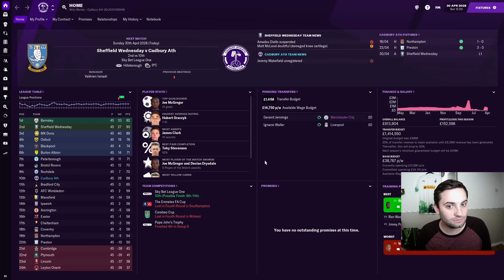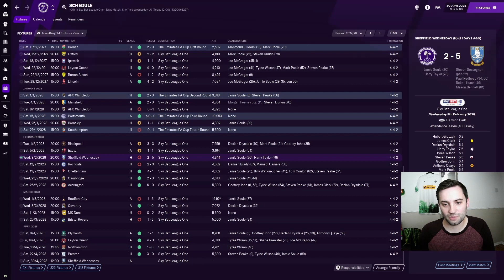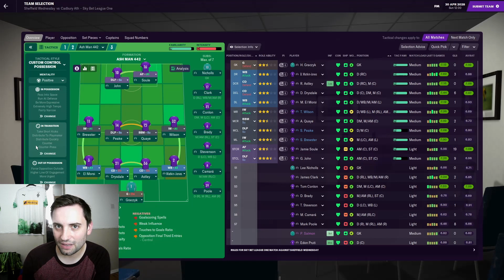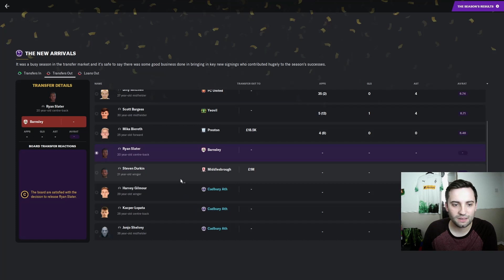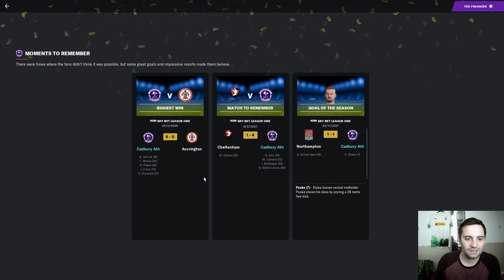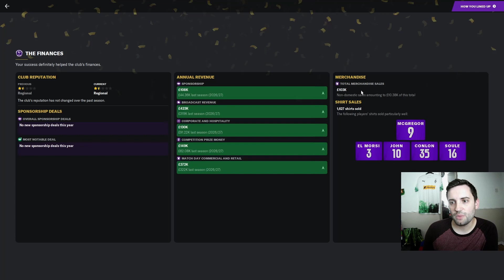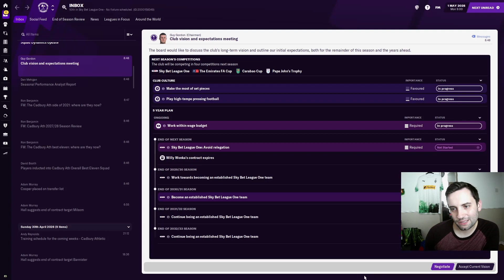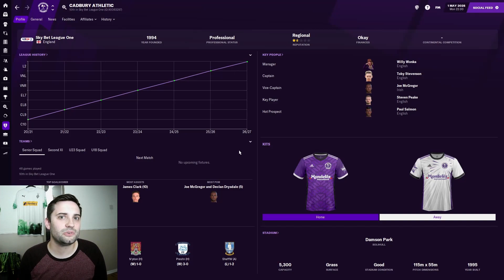FINAL GAME OF THE SEASON? | Cadbury's Heroes ep.21 | FOOTBALL MANAGER 2021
In this episode we are playing Sheffield Wednesday in the Final League game in hope to reach teh Play-Offs.

About Ash Man:
Making Football Manager content, the home of Doleboy (my unemployed, road to glory, non league save), I have even been labelled the Ian Holloway of FM21.